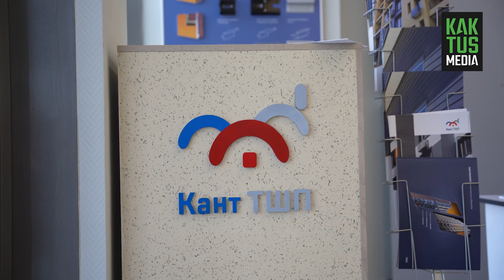Фиброцементные листы и сайдинг для фасадов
Возводите частный дом или многоэтажное здание? Подбираете строительные материалы и материалы для внутренней отделки? Задумываетесь о внешнем оформлении объекта? Завод «Кант ТШП» предлагает два беспроигрышных варианта декорирования фасадов!